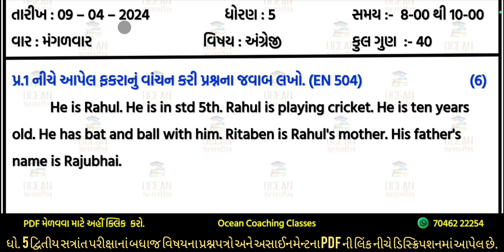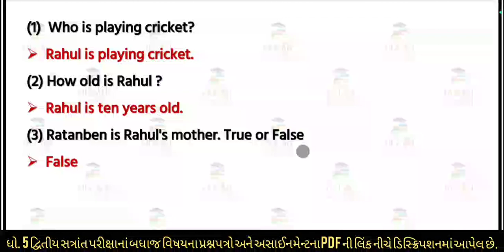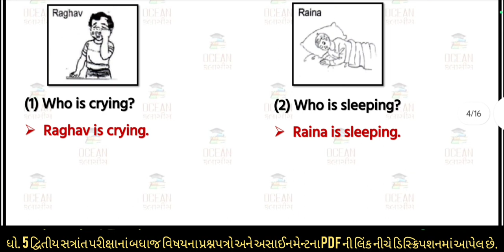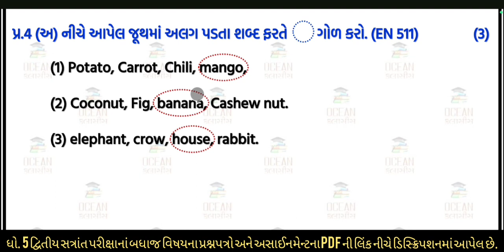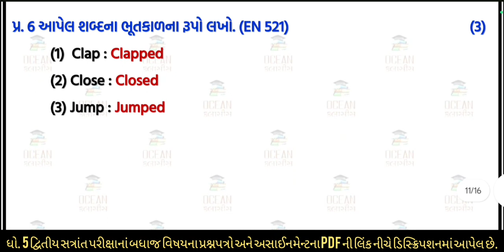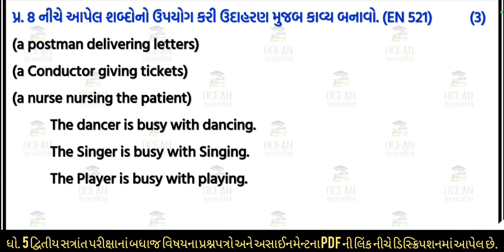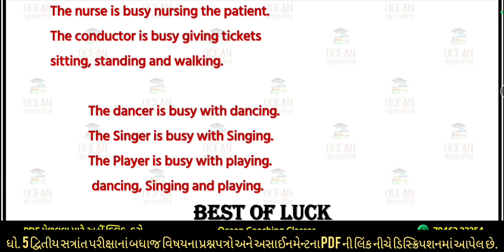std 5 english paper solution 2024 dritiya satra pariksha | dhoran 5 angreji dritiya pariksha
std 5 english paper solution 2024 dritiya satra pariksha | dhoran 5 angreji dritiya sarant pariksha 2024 | ધોરણ 5 અંગ્રેજી દ્રિતીય સત્રાંત પરીક્ષા 2024 | dritiya satrant parixa 2024 | dhoran 5 angreji varshik parixa 2024 | std 5 english varshik parixa april 2024 | dhoran 5 english annual exam solution | standard 5 angreji varshik parixa 2024

∎ ધોરણ 5 ના દ્વિતીય સત્રાંત પરીક્ષાના અસાઈનમેન્ટ સોલ્યુશનના વિડીયો જોવા માટેની લિન્ક :- 👇👇

     💠 ગુજરાતી :- coming soon ..

      💠 ગણિત :- coming soon ..

      💠 પર્યાવરણ :- coming soon ..

      💠 અંગ્રેજી :- coming soon ..

      💠 હિન્દી  :- coming soon ..

∎ ધોરણ 5 ના દ્વિતીય સત્રાંત પરીક્ષાના અસાઈનમેન્ટ સોલ્યુશનની PDF મેળવવા માટેની લિન્ક :- 👇👇

      💠 ગુજરાતી :- coming soon ..

      💠 ગણિત :- coming soon ..

      💠 પર્યાવરણ :- coming soon ..

      💠 અંગ્રેજી :- coming soon ..

      💠 હિન્દી  :- coming soon ..

std 5 angreji dvitiya satrant parixa 2024,
std 5 english dritiya parixa 2024,
std 5 english varshik pariksha 2024,
std 5 angreji varshik pariksha 2024,
std 5 angreji dvitiya satrant pariksha 2024,
std 5 angreji dritiya satrant pariksha 2024,
std 5 english dritiya satrant parixa 2024,
dhoran 5 angreji dritiya satrant parixa 2024,
dhoran 5 english dritiya parixa 2024,
dhoran 5 angreji varshik pariksha 2024,
dhoran 5 english dvitiy satrant pariksha 2024,
dhoran 5 english dritiya satrant pariksha 2024,
ધોરણ 5 અંગ્રેજી દ્વિતીય સત્રાંત પરીક્ષા 2024
ધોરણ 5 અંગ્રેજી વાર્ષિક પરીક્ષા 2024